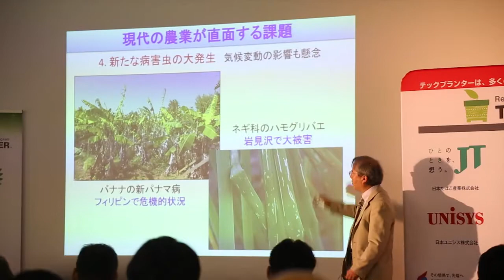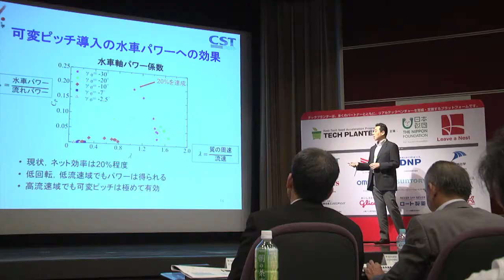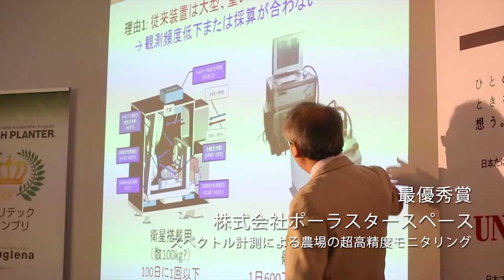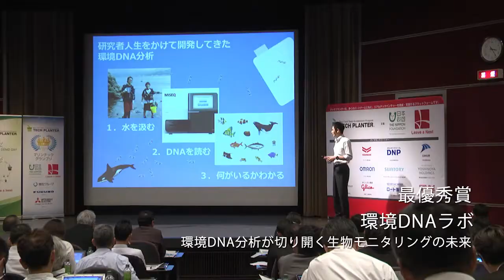テックプランター2017 総集編